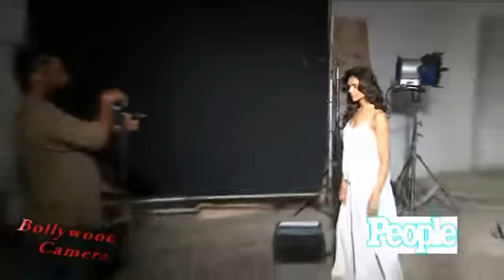Hot and Sexy Deepika Padukone Photo Shoot people magazine